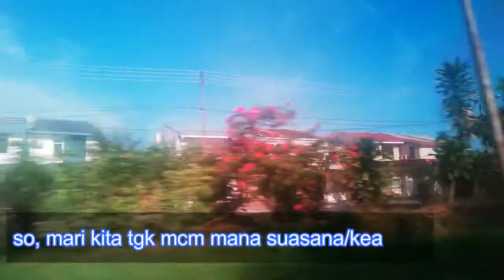[VLOG] MCO/PKP Day-30 ~ Stay Safe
Laksanakan PKP yang diarahkan dengan disiplin gaissss...sama2 kita melawan  COVID-19...